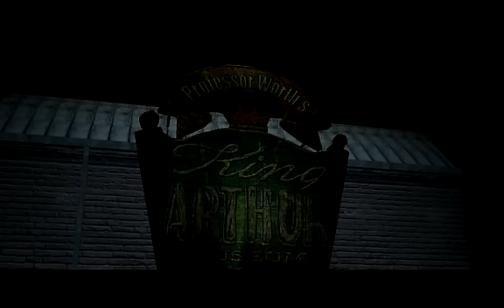Tomb Raider Legend England Walkthrough part1 (Sarah-M)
Komplettlösung für Tomb Raider Legend inkl. aller Schätze ohne Kommentar

Walkthrough for Tomb Raider Legend, incl. all rewards without comments